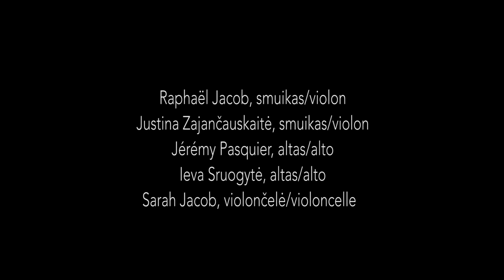Le Concert Citéco : QUINTETTE SUR L'ESCALIER D'HONNEUR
En partenariat avec le Lithuanian council for culture, le musée a eu le privilège d'accueillir cinq solistes de renommée internationale : Justina Zajančauskaitė, Raphaël Jacob, Jérémy Pasquier, Ieva Sruogytė et Sarah Jacob pour la capture d'un moment inoubliable !